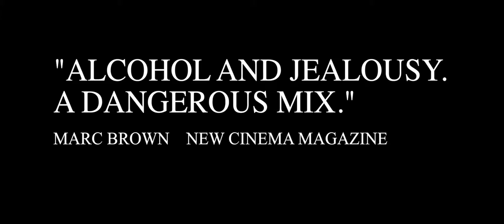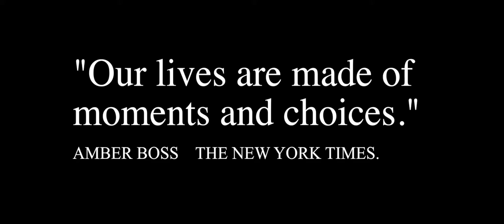Creating Respect and Safety among Youth - Short Film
The Injury Control Council of WA is proud to present 'The Rise', a short film produced in collaboration with the staff and students at Balga Senior High School.

Jointly funded by Healthway and The WA Police Strategic Crime Prevention division, the film aims to educate parents of young people about the dangers and misconception surrounding the secondary supply of alcohol to minors.

This production is the result of countless hours from the staff and students of Balga Senior High School,  assistance from the WA Police, Royal Perth Hospital's P.A.R.T.Y Program and a host of community groups and individuals united in the message that 'Under 18: No alcohol is the safest choice'.